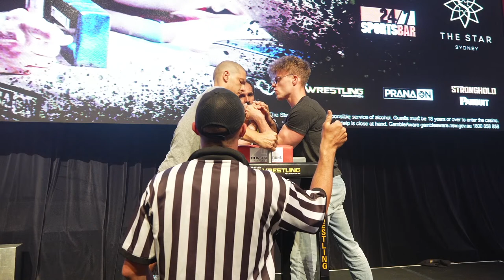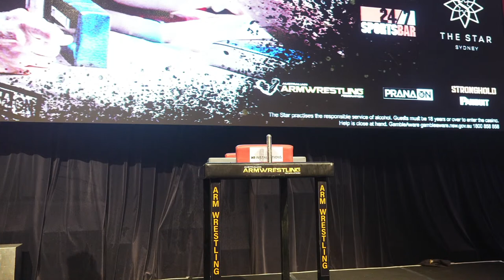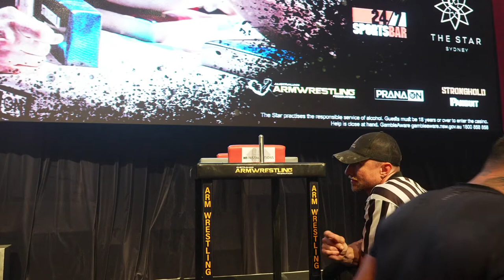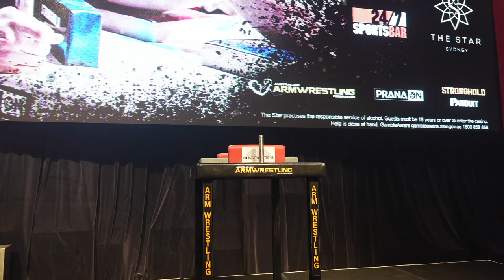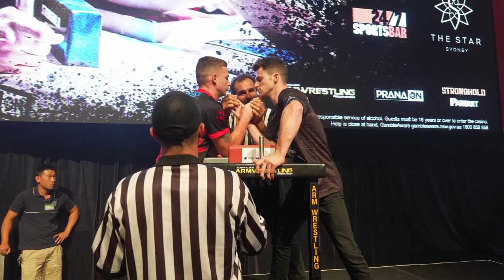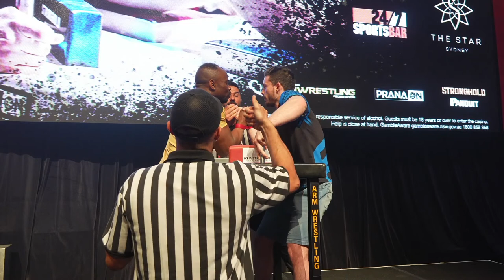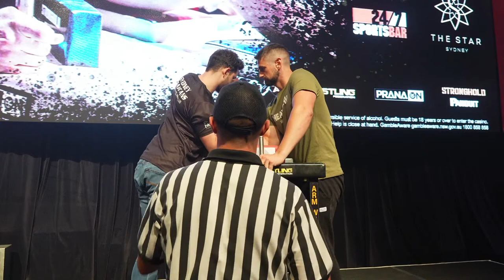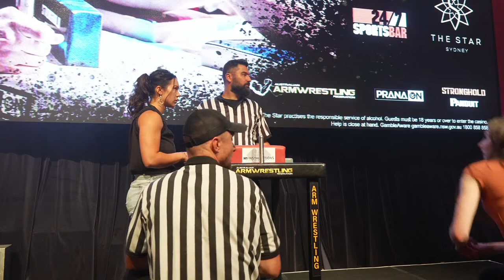2022 Nationals AAF LiveStream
The Australian Championships is a Men's and Women's double elimination competition featuring competitive weight classes for the men 70kg, 80kg, 90kg, 100kg, 100kg+, and for the ladies under and over 65kg classes. AAF Custom designed medals, fanastic prizes, supplements, and prize bags for all competitors.

This is the only competition which is your gateway to qualify for the World Championships. Top 2 competitors in each class will qualify for the WAF World Championships in 2023.